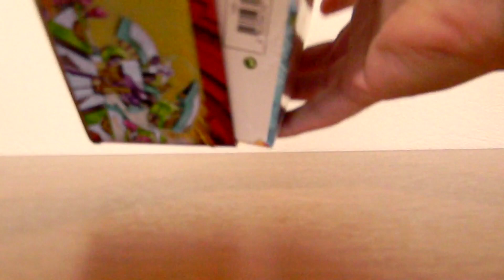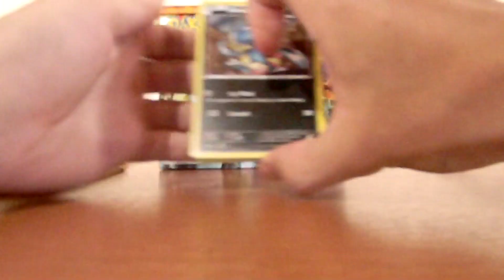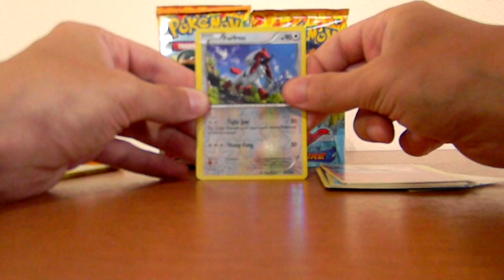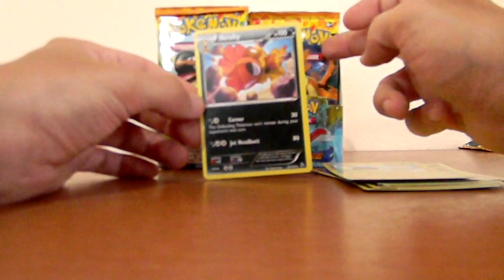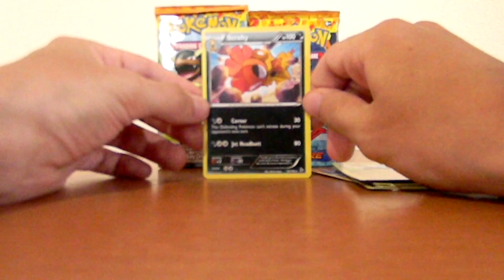Pokemon Flashfire Booster Box: Part 1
Thank you very much for watching this video guys!

Saturday: Double video!!! (limited time only). You get to watch 3 packs from a Flashfire box and 3 packs of Flashfire online on the same day!